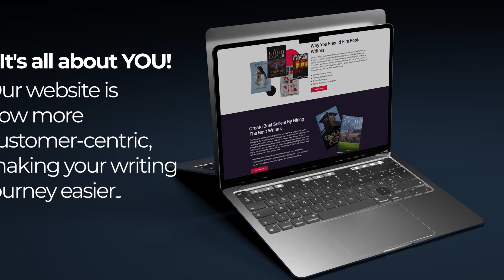It's all about YOU!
Welcome to the new and improved Penguin Book Writers website!  We are so excited to share our revamped platform with you, where you can find everything you need to write, publish, and market your book. Whether looking for tips, tools, services, or inspiration, we have it all at your fingertips. Our new website is designed to be user-friendly, engaging, and informative, and we hope you love it as much as we do.
Check it out and let us know what you think. We always looking for ways to make your writing journey easier and more enjoyable.

Happy writing! ✍️